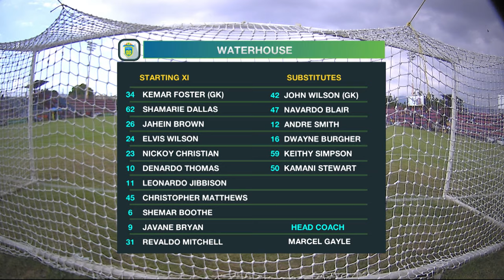Molynes United vs Waterhouse 0 - 3 | JPL MD25 matchup! | Match Highlights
SportsMax TV presents the Highlights of Molynes United vs Waterhouse in Jamaica Premier League, Matchday 25.